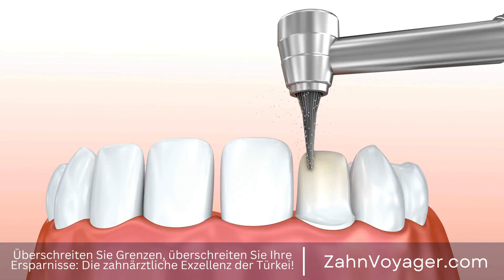Zahnprothetik - Wie können wir natürlich aussehende Ersatzzähne herstellen?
Zahnprothetik: Herstellung natürlich aussehender Ersatzzähne

Ein strahlendes Lächeln ist nicht nur schön anzusehen, sondern auch ein wichtiger Bestandteil unserer persönlichen Ausstrahlung. Doch was passiert, wenn uns ein oder mehrere Zähne fehlen oder beschädigt sind? Hier kommt die Zahnprothetik ins Spiel, die es uns ermöglicht, natürlich aussehende Ersatzzähne zu erhalten. In diesem Video werden wir uns genauer mit dem Thema Zahnprothetik beschäftigen und wie die Herstellung von Ersatzzähnen funktioniert. Zahnprothetik, Ersatzzähne, natürlich aussehend, Herstellung, strahlendes Lächeln, persönliche